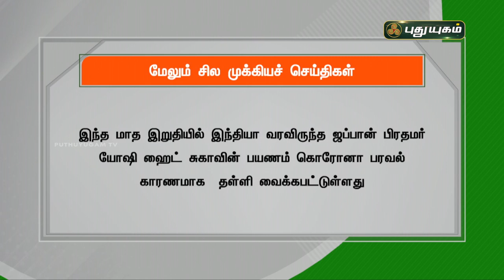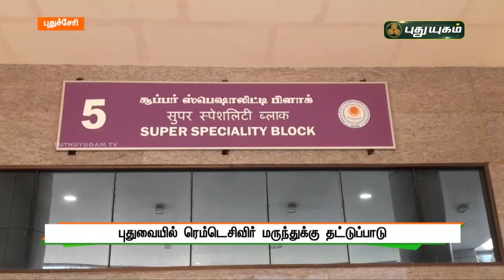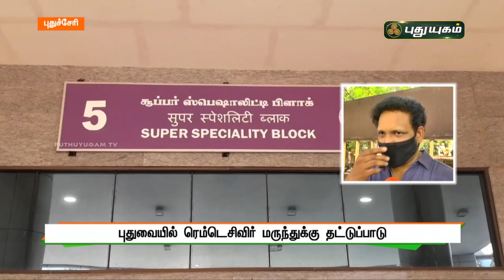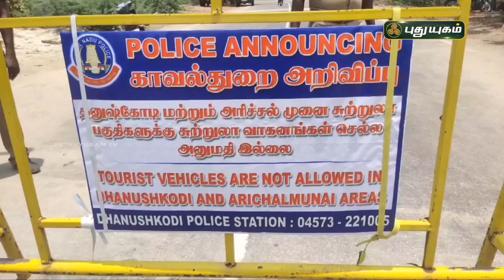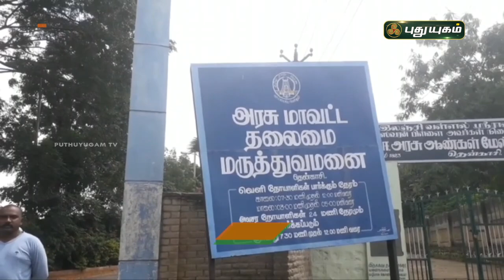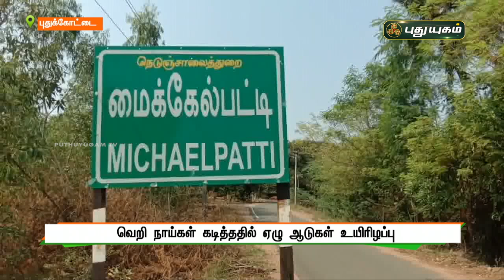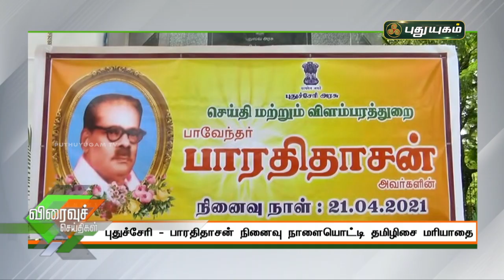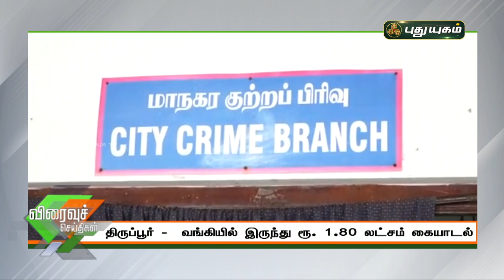புதுயுகம் செய்திகள் | 8 PM News | 21-04-2021| Puthuyugam News | PuthuyugamTV